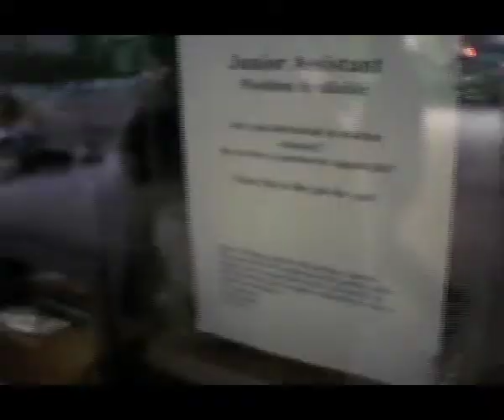Fried Fish.mov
A short film about a Chinese girl living in New York who has to choose between making her family happy and becoming a lawyer of following her dream.
Filmed in NYFA in 2007